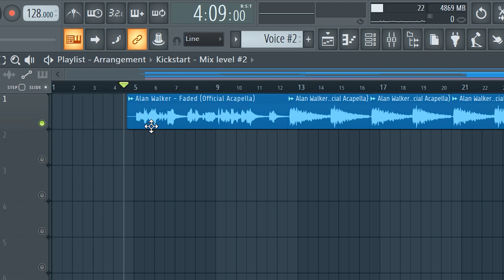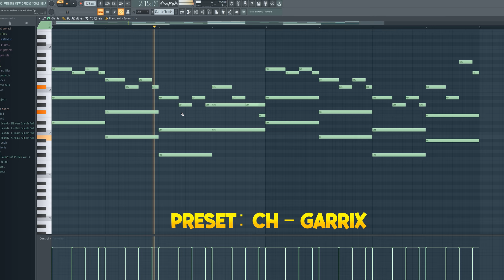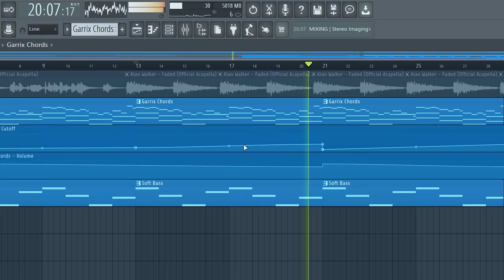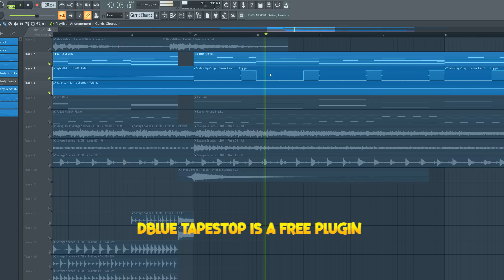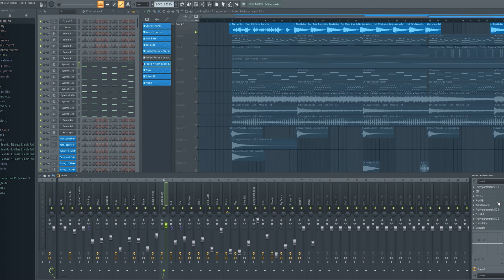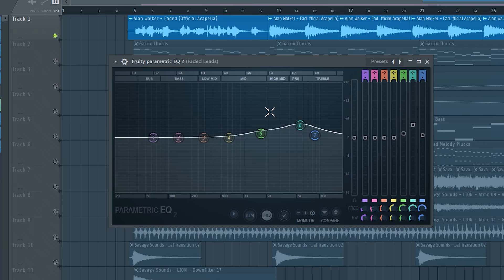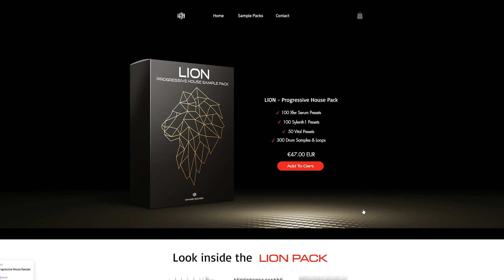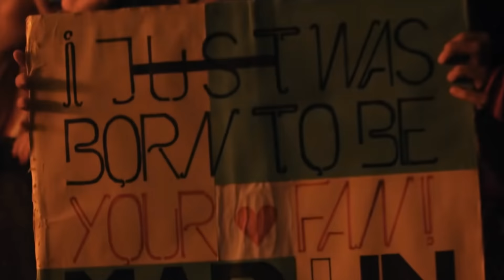What If Alan Walker Would Produce Like Martin Garrix?!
Free FLP! ↓ *the acapella is not included in the flp because of copyright

Hey guys, in this video i show you how to combine two different styles of edm.